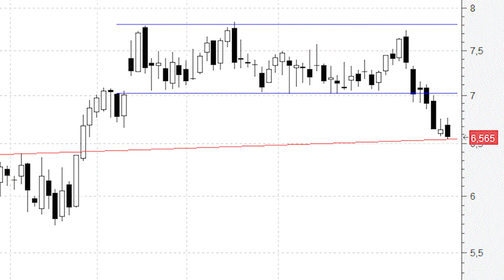BBVA cotiza en niveles de soporte importantes: ahora o nunca